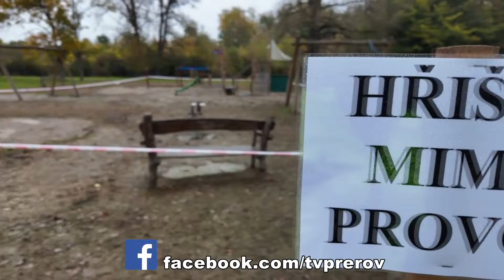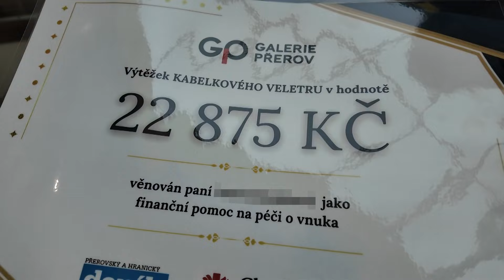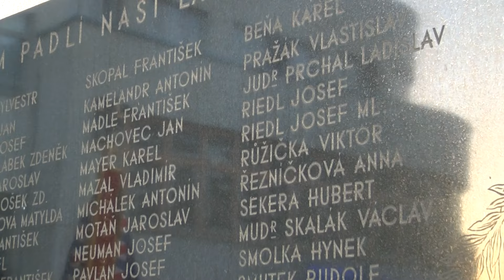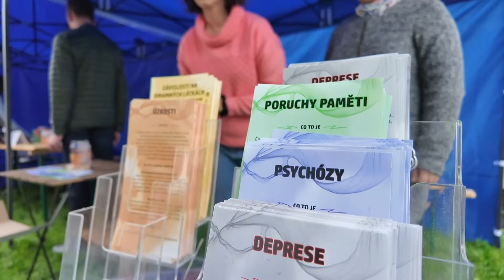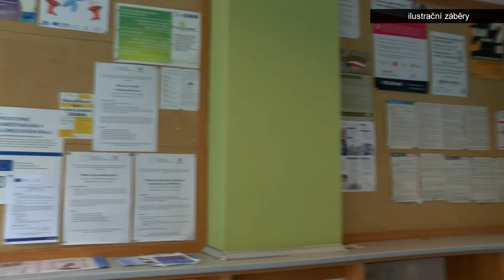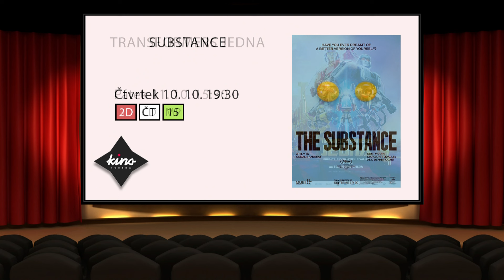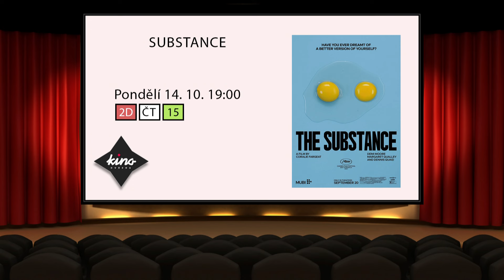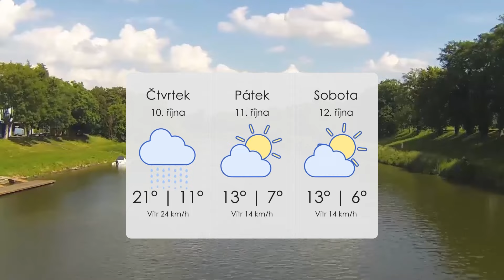Přerovské aktuality - 9. 10. 2024